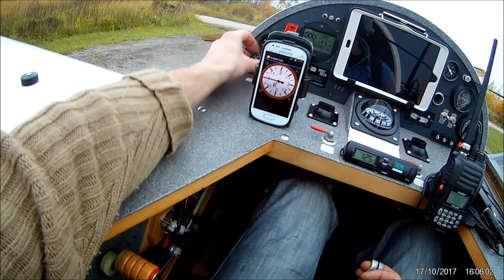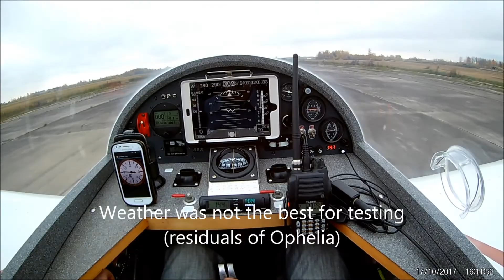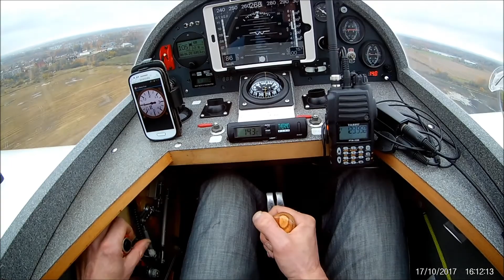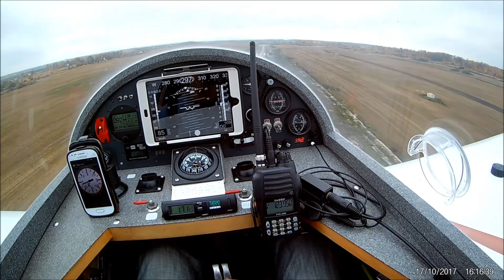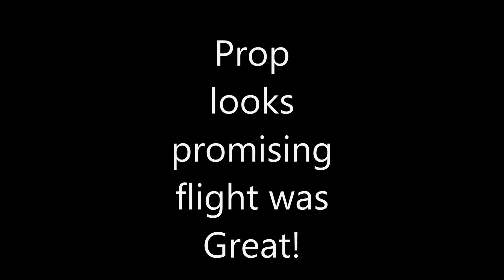Prop Test.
Changed minimax prop with pitch 120cm to another one with 135. First impressions are good. Engine runs smooth,  prop seems not heavy. Due to weather conditions didn't continue  speed testing. Revs decreased -300rpm. Tested also A-EFIS. Also a little tour of my plane.
Поменял винт шаг 120см на винт с шагом 135.Предыдущая попытка показала что он немного тяжелый, облегчил. Мотор крутил ок, весь крейсерский диапазон мягко. Впечатления хорошие. Из за болтанки не стал пробовать на скорость. Разница об. прим.-300об/мин. За одно попробовал приложение А-ЕFIS, - не глючит! Также маленький обзор самолета.